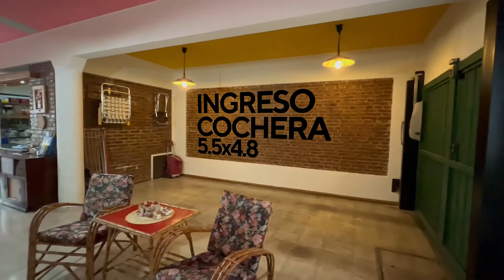UNO Propiedades. Casa. Amenabar - 1 de Mayo. En Venta.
Casa al frente, desarrollada en dos plantas sobre terreno de 10.6 mts x 15.4 mts. Se compone en PB de: 2 ingresos, garage, estar con doble altura, comedor, cocina separada por barra, 3 dormitorios con placares, 2 baños, lavadero independiente, depósito y patio. En PA: 2 dormitorios con placares y estudio. Terraza accesible con parrillero.